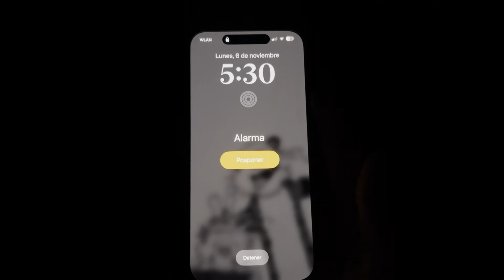Viví una de mis mejores experiencias en Chiang Mai 🐘 Santuario de elefantes 😍 "Chiang Mai #2"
Acompáñame a darme  un baño y a alimentar a los elefantes en la selva de Tailandia, y a la noche a comprar subvenir en los mercados de Chiang Mai.

🧳Si queréis conocerme mejor os dejo mi Instagram y si a alguien le gusta viajar 🛫   compartirle el video y a disfrutar juntos.

Gracias por unirte a esta comunidad 🥰.

00:00 Despertar
00:33 Camino al Santuario
00:51 Santuario
04:13 Baño con los elefantes
05:00 Sesiónalas de barro
05:55 Vuelta a Chiang Mai
06:23 Mercado